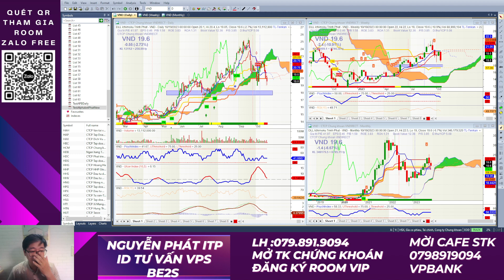Chứng khoán hôm nay| Phân tích cổ phiếu : Lọc cổ phiếu chu kì sau ,cổ phiếu ngành chứng khoán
Câu chuyện hệ thống KRX vẫn còn dư âm khi có thể tiếp tục đem lại cho nhóm cổ phiếu chứng khoán 1 nhịp hồi phục trước khi hoàn thành nhiệm vụ . Vậy điểm mua bán của nhóm cổ phiếu chứng khoán ở đâu ? Phân tích điểm mua an toàn cổ phiếu chứng khoán
🫰 Mời Anh Chị mở  tài khoản VPS/chuyển tài khoản về ID: BE2S
👍Đăng ký tín hiệu mua/bán các mã cổ phiếu sớm: Tham gia room Zalo tín hiệu

⛳ Tham gia làm hội viên để ủng hộ kênh Ichimoku Việt Nam:
⛳ Lịch Phát Sóng Livestream kênh Ichimoku Việt Nam hàng ngày: